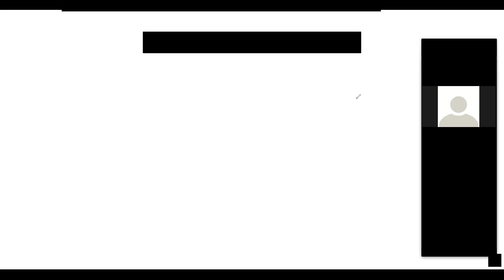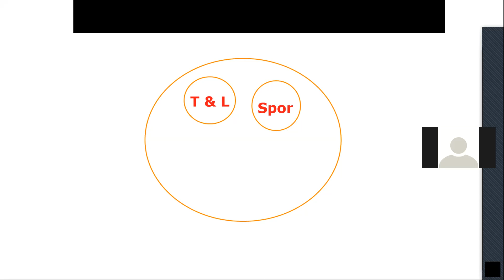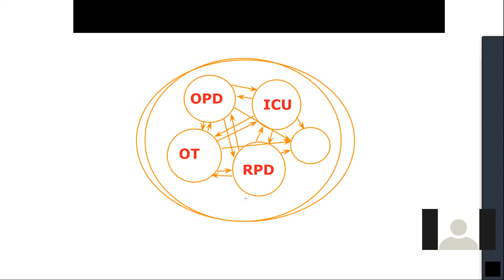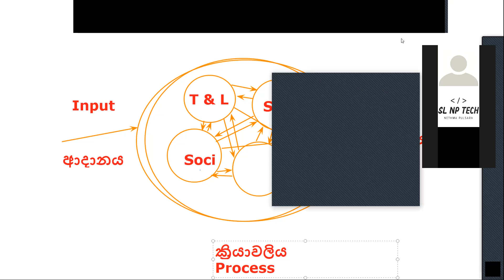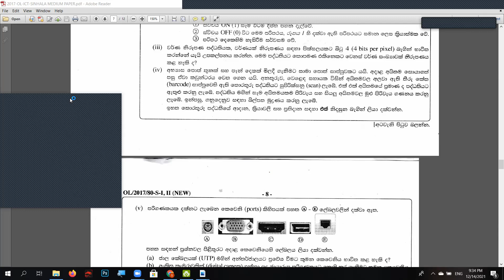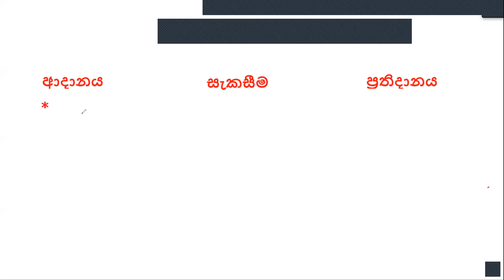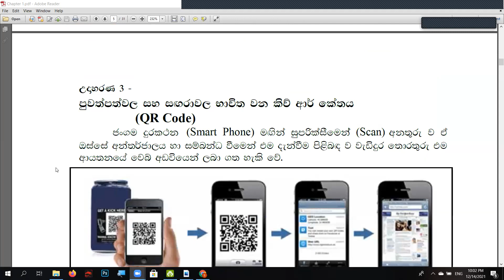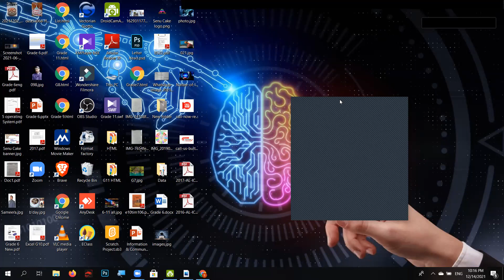Grade 10 1st Lesson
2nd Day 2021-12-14